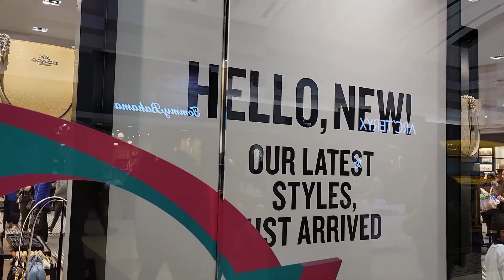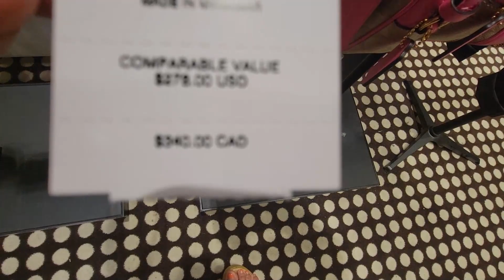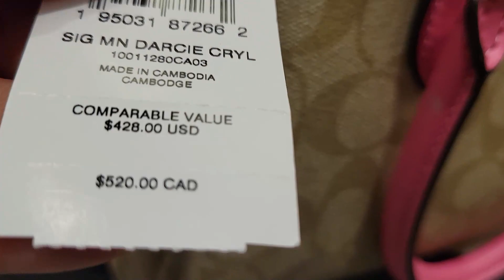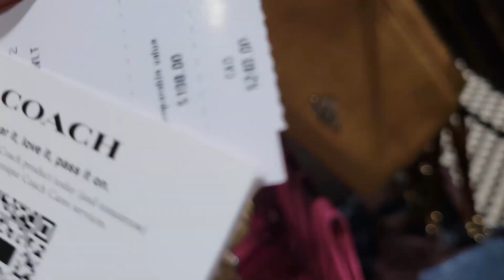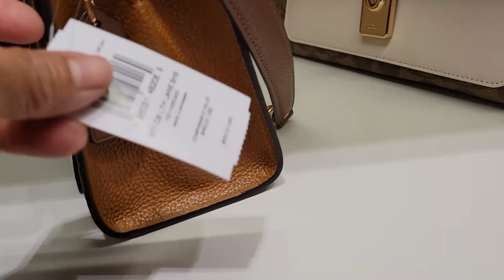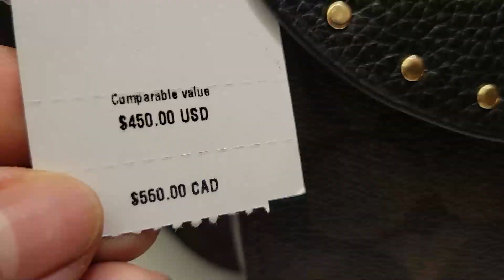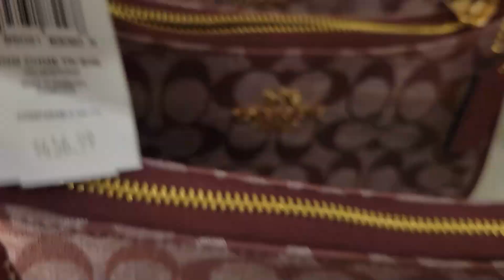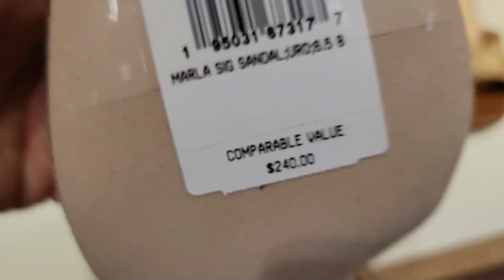COACH OUTLET! 😘UP TO 70% DISCOUNT AND EXTRA 15% MORE~ BAGS~ SHOES~ WALLET & MORE👌